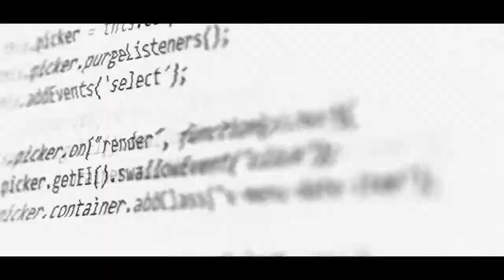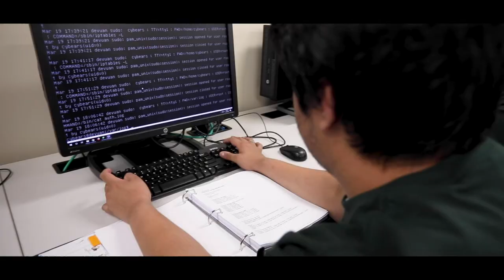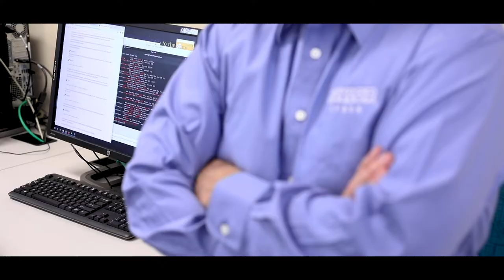Baylor Cyber within the School of Engineering and Computer Science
The Cyber program within Baylor's School of Engineering and Computer Science comes full circle, with teaching in the classroom, to involvement with industry experts, to annual competitions to keep students' skills at top level.